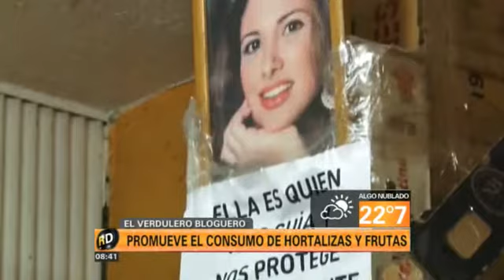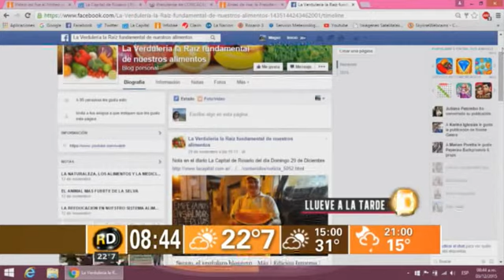CANAL 5 DE ROSARIO - ROSARIO DIRECTO - EL VERDULERO BLOGUERO